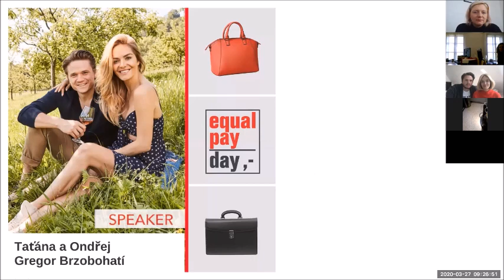Taťána a Ondřej Brzobohatí na Equal Pay Day 2020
Jaké to je žít ve dvoukariérovém manželství a jaký je recept na vzájemnou podporu?
Nejen o tom na dalším ročníku Equal Pay Day 2020, kde jsme se s Ondřejem stali mentor speakers.